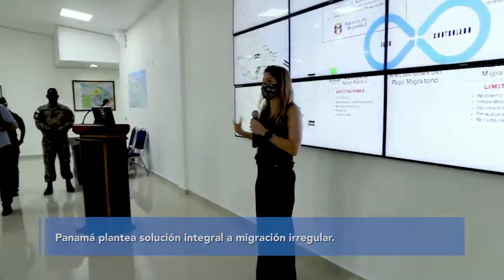Las noticias más destacadas de esta semana.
Panamá plantea solución integral a migración irregular.
Acciones interinstitucionales por una migración regular y segura.
Panamá y la Unicef trabajan por la niñez.
Cancillería Verde CancilleríaVerde.
Panamá avanza  en estándares internacionales de Seguridad Vial.